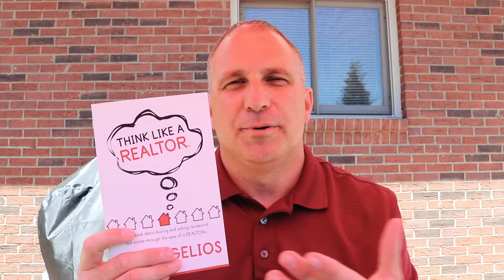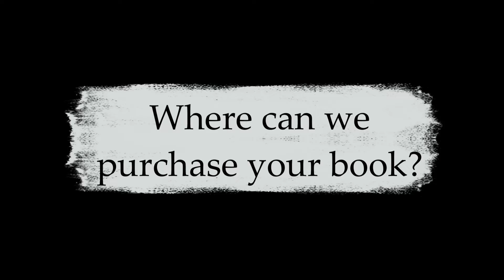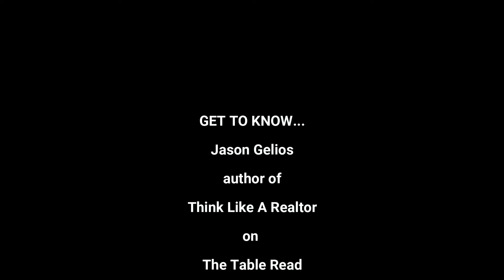Get To Know... Jason Gelios, author of Think Like A Realtor, on The Table Read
Author Jason Gelios discusses writing his real estate book, Think Like A Realtor, what inspired him to write it, and how his book helps his readers.